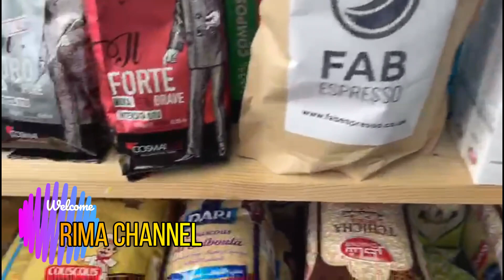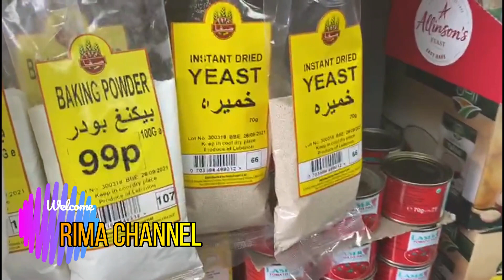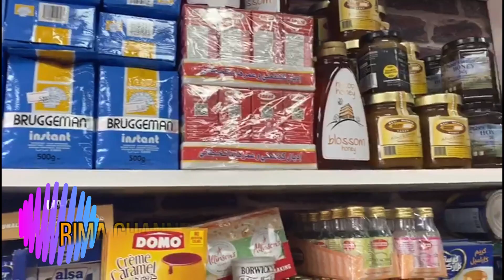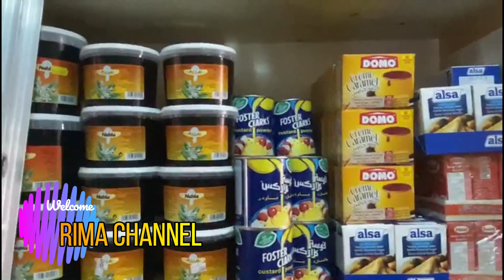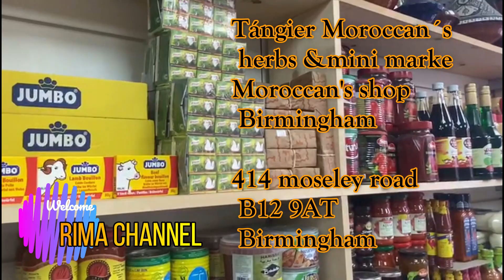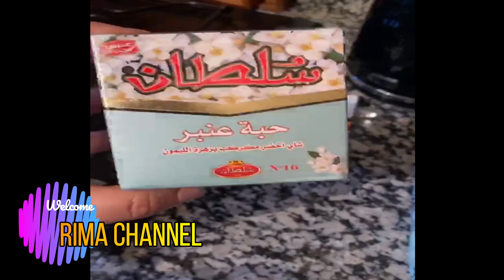MOROCCAN HERBS AND MINI MARKET BIRMINGHAM/اجيو تشوفو المغرب كامل في بريطانيا/ متجر مغربي في برمنغهام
متجر مغربي_في_برمنغهام

Moroccan´s herbs and mini market Birmingham
414 moseley road B12 9AT Birmingham